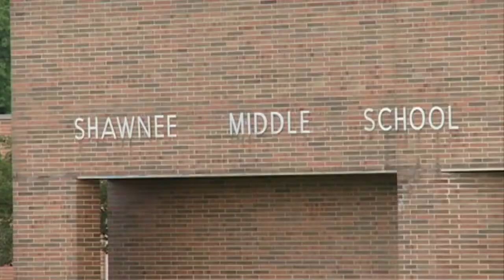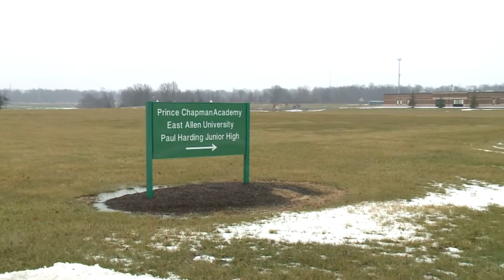State Board of Education Releases School Grades